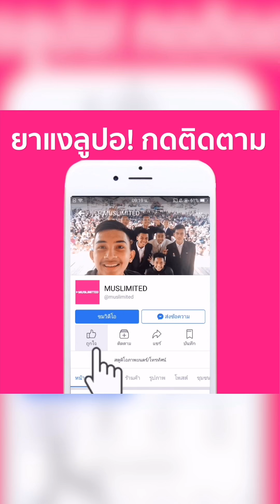Makan Padthai atas Thai Airway กินผัดไทย บนเครื่องบินไทยสมายด์ นราธิวาส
กินผัดไทย บนเครื่องบินไทยสมายด์ นราธิวาส Makan Padthai atas Thai Airway